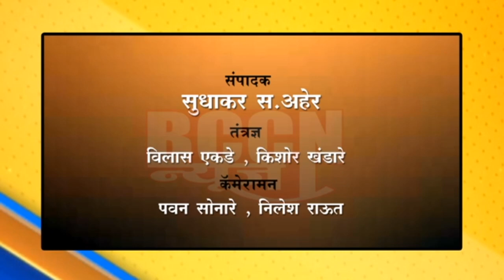बुलडाणा - लॉकडाऊन नियमांच्या अंमलबजावणी साठी प्रशासन सज्ज...